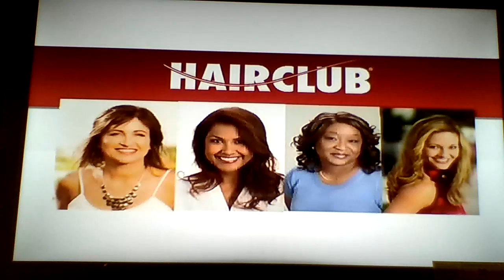Qubo Commercial Break 2 (8/8/17)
Trivago commercial
Warren Buffett's Secret Millionaire Club promo
Hair Club commercial
Ask Me interstitial